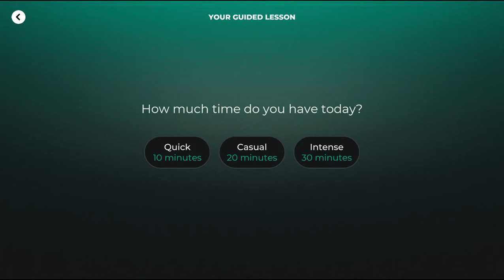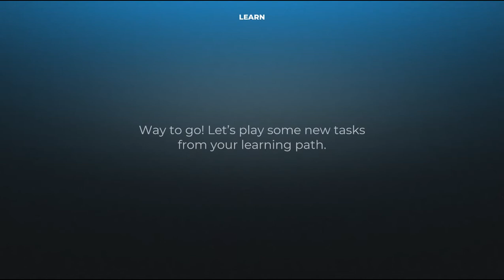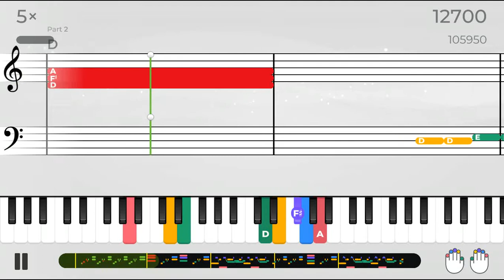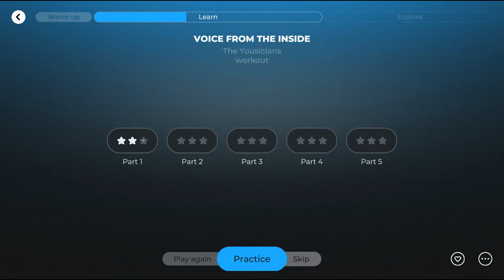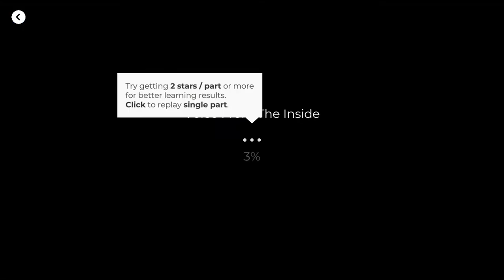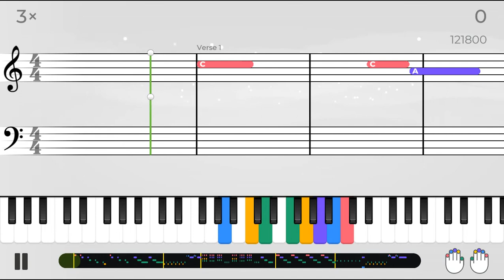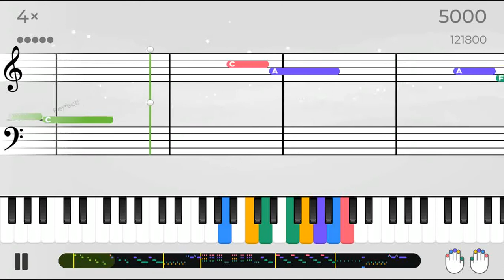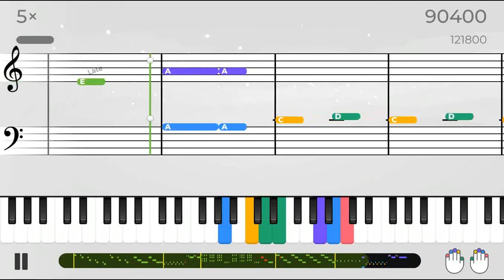MaryD Play's 04/19/2022 Yousician 10 Minutes Guided Piano Lesson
Instrument: Glarry GPP-101 88-Key Home Portable Standard-action Digital Piano White
Lesson length: 10 Minutes

Recorded 04/19/2022 and edited on 04/19/2022
List of Songs:
Coming Soon!!!